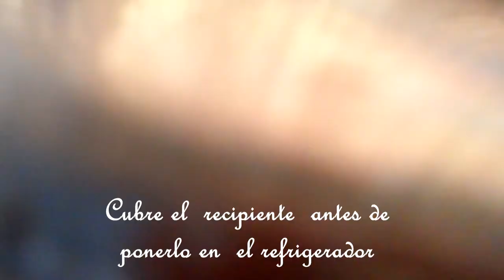Secreto Asiático de Belleza ♥ (◡‿◡✿)♥Tónico de Arroz Casero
Página Oficia de Facebook:ILove Zerafin